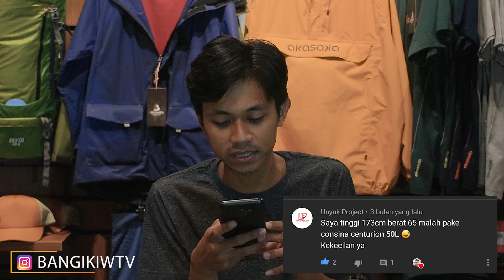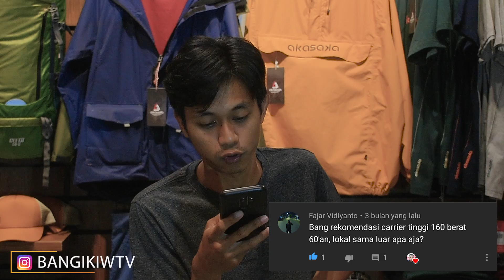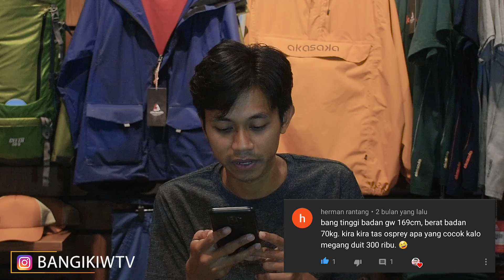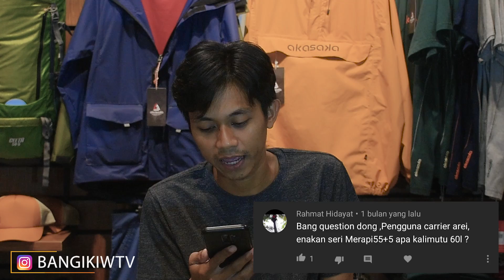CARRIER REKOMENDASI 2020 ‼ AREI, CONSINA, OSPREY, VAUDE,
LINK PRODUK ADA DI BAWAH 👇👇👇

Adapun Tas Carrier yang kami Rekomendasikan :

1. Eiger Ekuator
2. Eiger Equinox
3. Arei Merapi
4. Arei Toba
5. Arei Sambas
6. Arei Kalimutu
7. Consina Tarebbi
8. Consina Bering
9. Consina Alpinist
10. Consina Centurion
11. Akasaka Ceeta
12. Osprey Atmos
13. Osprey Aether
14. Osprey Volt
15. Osprey Kestrel
16. Osprey Kyte
17. Vaude Assymetric
18. Vaude Brenta
19. Vaude Hidalgo

JANGAN BINGUNG BELI DI MANA, NIH LINK NYA GUA KASIH 😘

Selamat menonton
Jangan Lupa Sucsribe yah 😘
Enjoyyyy !!!